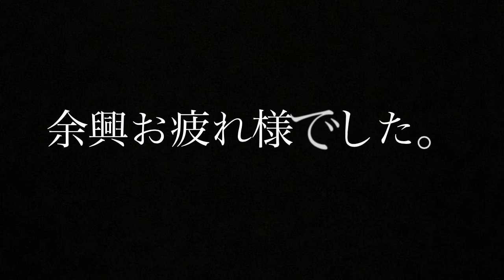忘年会の帰りは大変！パート2 余興お疲れ様でした。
女装 変質者 オカマ オネエ